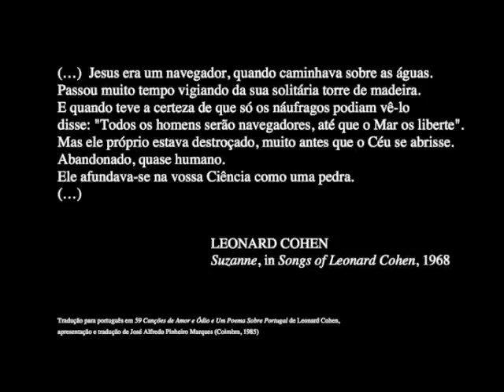2010 - Os Cavaleiros Das Ondas (25.12.2010)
Uma simples e sincera homenagem, prestada na Praia de Mira, no Natal de 2010, a todos os Pescadores Sobreviventes de Naufrágios... Com a colaboração do Centro de Estudos do Mar - CEMAR, e reunindo para esse efeito excertos de impressionantes imagens marítimas que encontrámos circulando anonimamente em vários sítios na Internet, e cuja origem por isso não se conseguiu identificar (e só por isso aqui não é citada), bem como de um poema do grande poeta canadiano Leonard Cohen, e de uma música dos Waterboys... (..."I Wish I Was a Fisherman, Tumbling on the Seas, Far Away From Dry Land, and These Bitter Memories..."!"... (e com a ajuda do IMovie... "Made in a Mac"...).

INEXISTÊNCIA DE REIVINDICAÇÃO DE DIREITO DE AUTOR.  Não existe aqui qualquer reivindicação de Direito de Autor em relação a esta obra e seus excertos. Nenhuma infracção se pretende aqui cometer em relação a esse direito (que pertence ao autor ou autores da obra nela indicados). Nos termos de qualquer legislação nacional ou internacional aplicável (nomeadamente "Section 107 of the Copyright Act 1976") são autorizadas e consideradas legítimas as utilizações para fins de crítica, comentário, informação, ensino, estudo e investigação. Utilizações como esta, para fins educacionais e de divulgação cultural, sem quaisquer fins lucrativos, podem portanto ser consideradas legítimas.